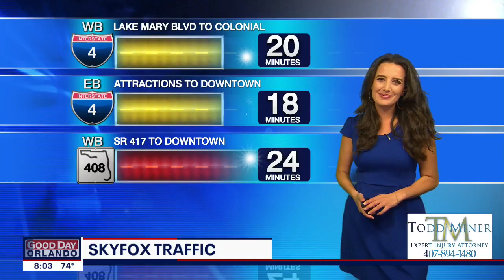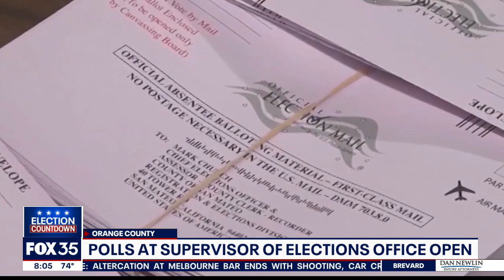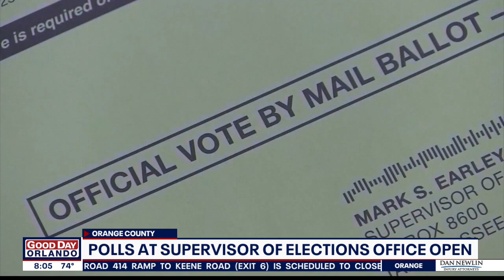Early voting begins in Florida for the 2020 general election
Central Florida residents can begin voting in-person for the 2020 General Election on Monday at polling locations that offer early voting.